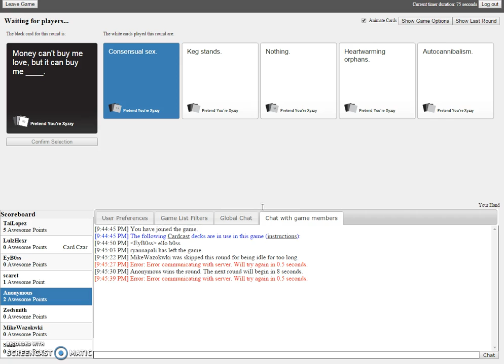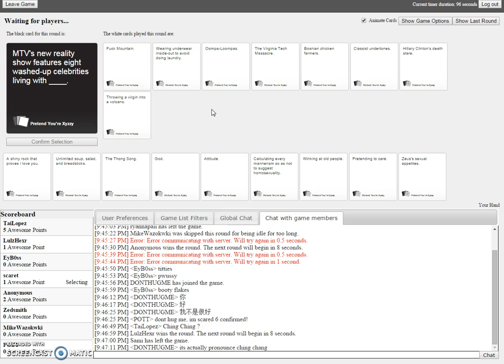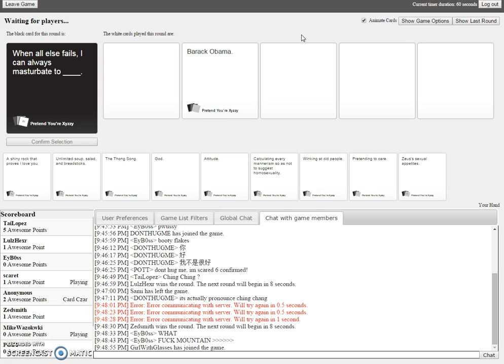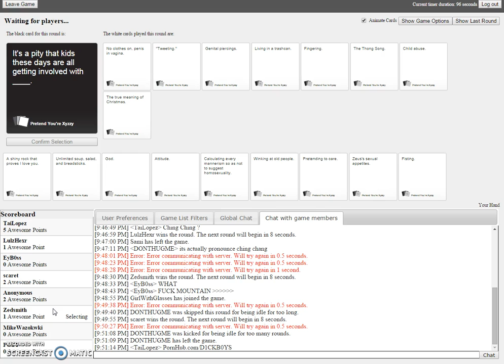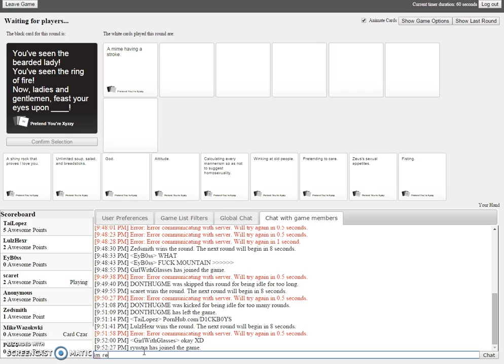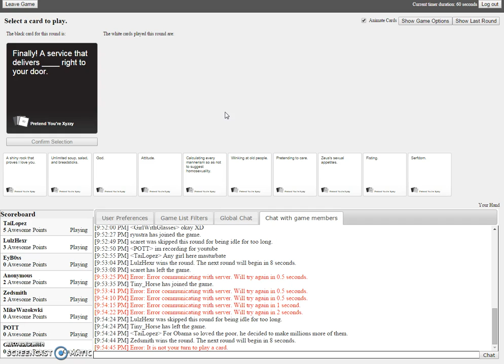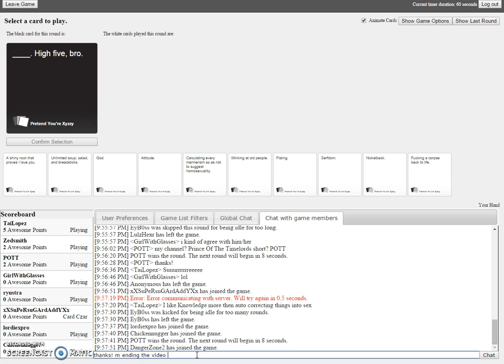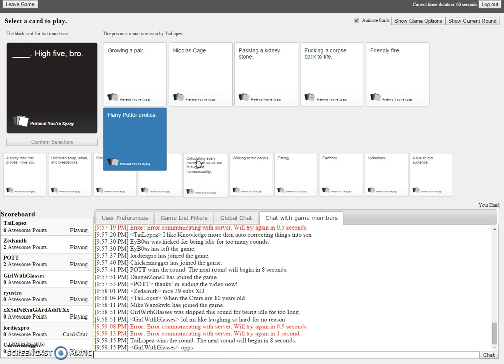Im So, So Sorry | Cards Against Humanity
"Jarate for everyone! I'm so, so sorry!"~ Merasmus 2012. lol. "I'm so, so sorry"~ The 10th Doctor.